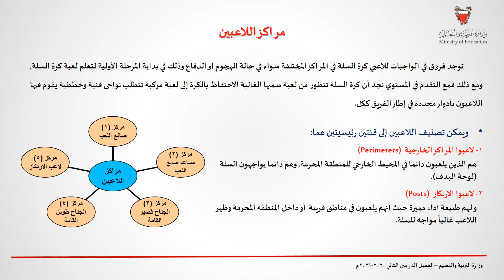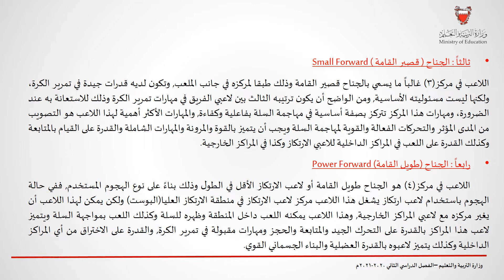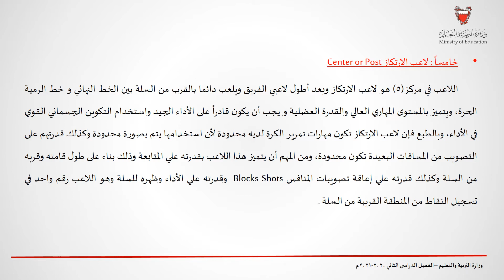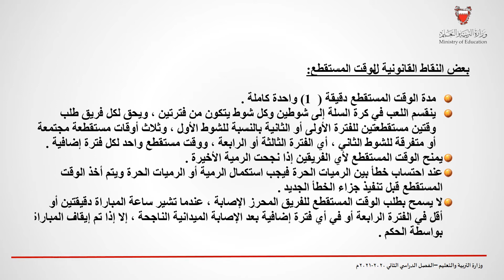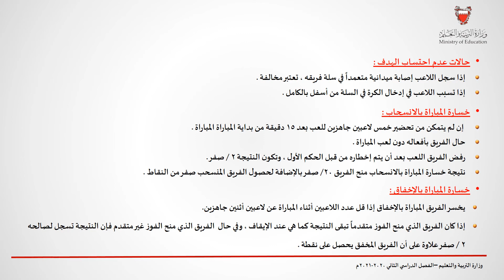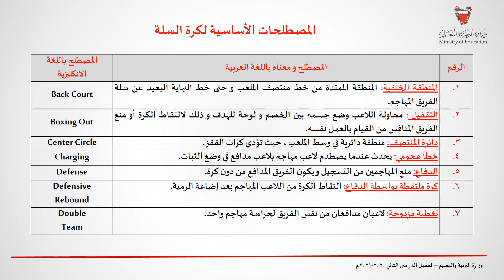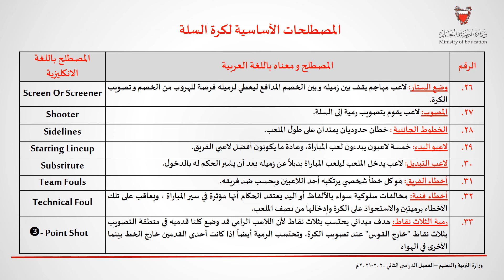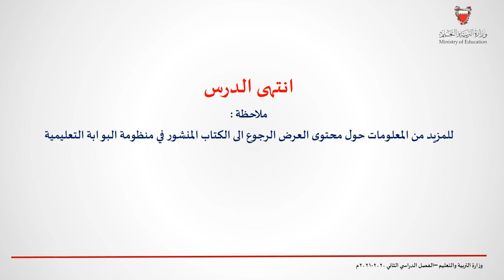الجزء النظري 2 بدن 201 802